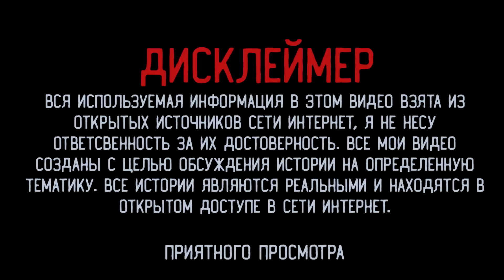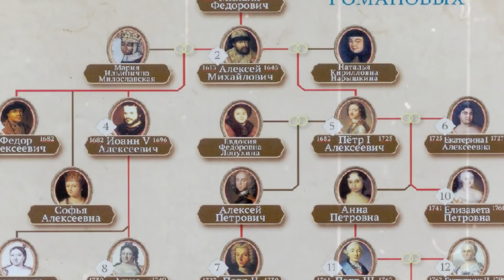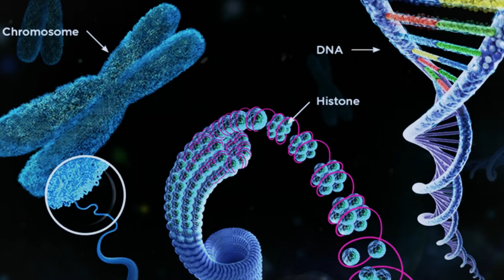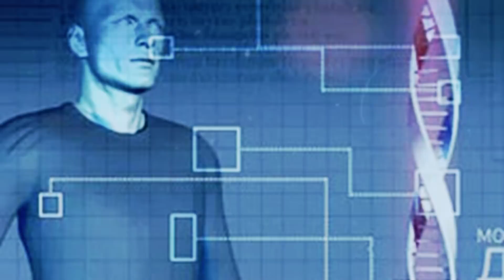МЕНЬШЕ ЗНАЕШЬ КРЕПЧЕ СПИШЬ \\\ ИСТОРИЯ НЕУДАЧНОГО ПРОЯВЛЕНИЯ ЛЮБОПЫТСТВА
KNOW LESS, SLEEP BETTER \\THE STORY OF AN UNFORTUNATE DISPLAY OF CURIOSITY

Кому не хочется узнать больше о своих предках? Возможно, среди них были графы, а может быть, вы ведете свою родословную от первого Президента США? В конце концов, может быть, вы найдете потерянную сестру...

Данный ролик несет исключительно развлекательно образовательный характер, автор не хочет кого либо оскорбить или задеть чьи то чувства. Все факты, упомянутые в этом видео, находятся в открытом доступе и приведены только с целью информирования. Мы выражаем уважение к реальным людям, упомянутым в этом видео и просим своих зрителей также с уважением относиться к содержимому видео. В случае, если факты, упомянутые в видео, оказываются неверными, мы приносим свои извинения, но хотим отметить, что намерения специально подтасовывать факты у нас нет и не было. По всем интересующим вопросам просьба обращаться либо в директ либо на рабочую почту.